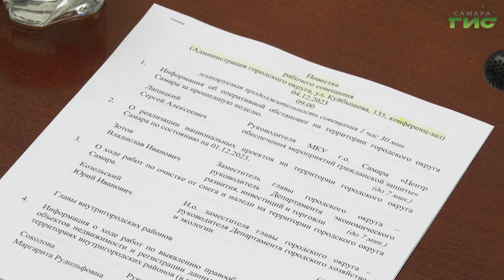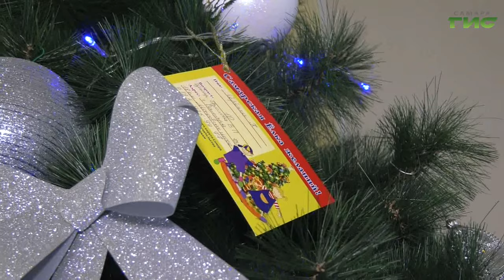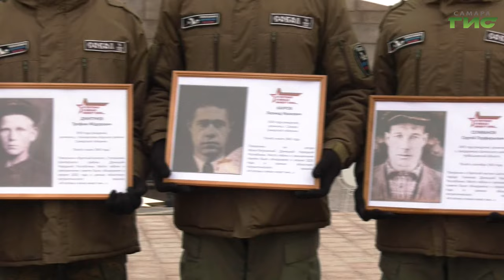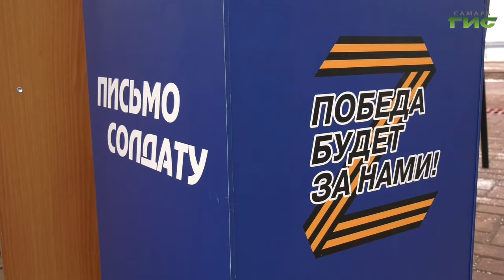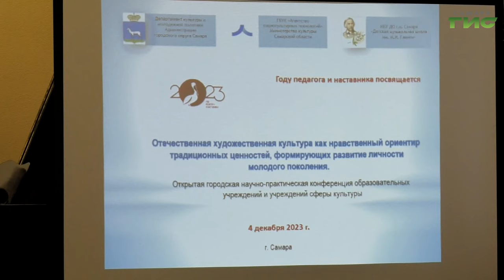"События" от 04.12.2023 (вечер)